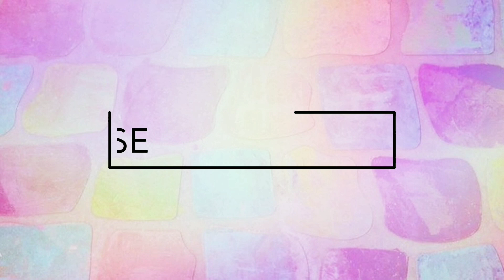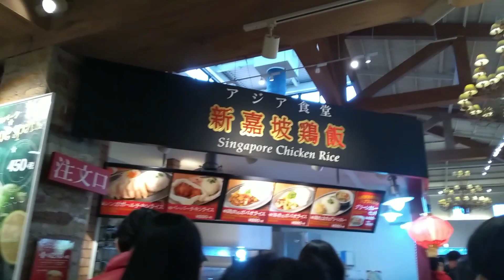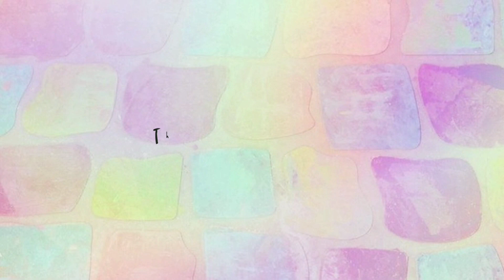JAPAN VLOG 2019 (DAY SEVEN)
Gotemba Premium Outlet